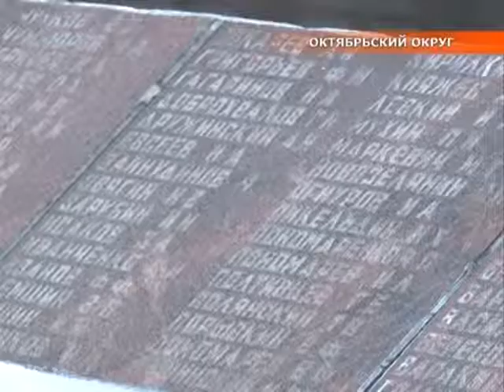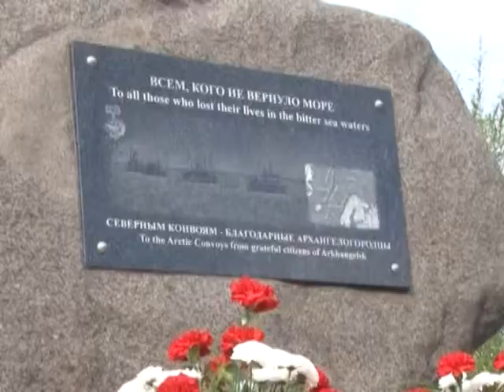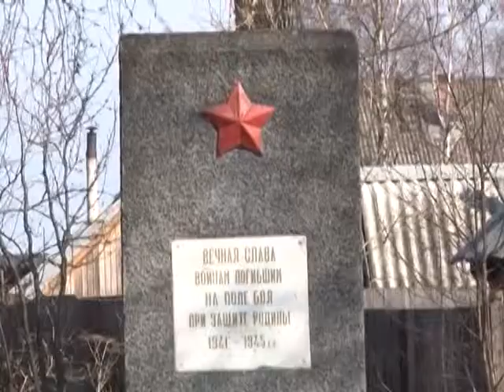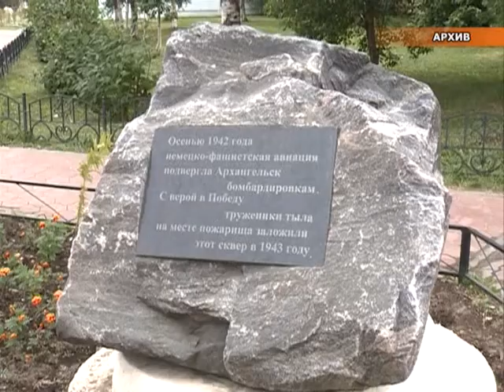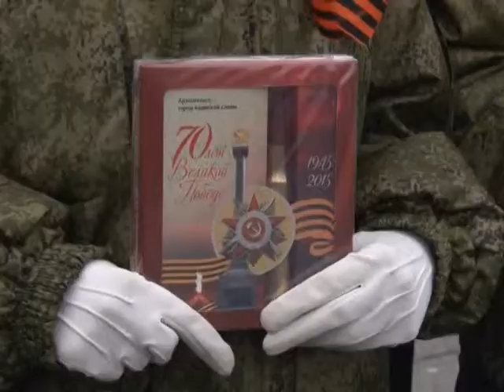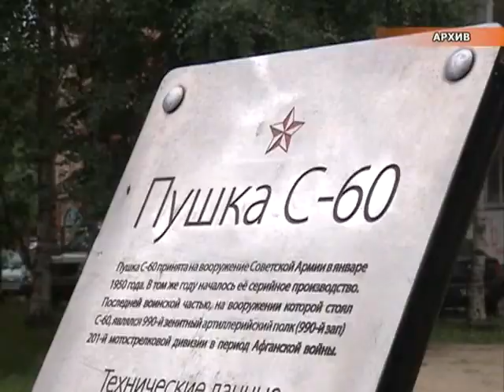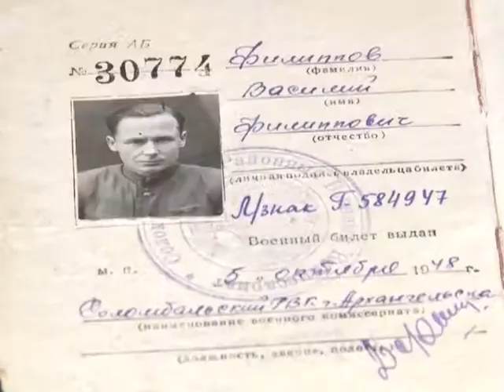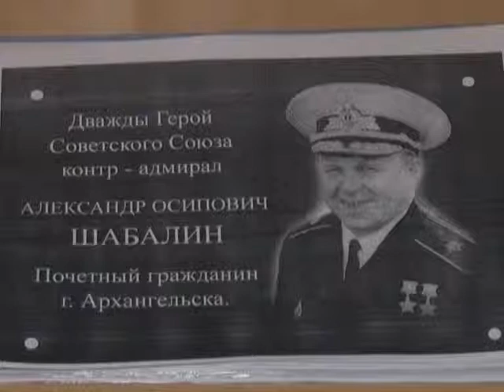Городские подробности, еженедельная информационная программа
В этом выпуске:
- реализация масштабного совместного проекта правительства региона и мэрии Архангельска - строительство набережной Георгия Седова в Соломбальском округе.
- передача гильзы с землей из Сквера Победы  на  патриотический форум "Наказу героев верны".
- пяти архангельским образовательным учреждениями присвоены имена героев Советского Союза и участников Великой Отечественной войны.
- еженедельное совещание в мэрии Архангельска
- 29 апреля состоялась общегородская санитарная среда